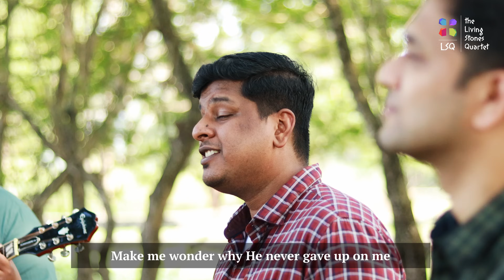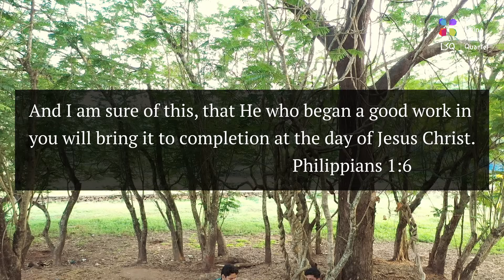HE'S STILL WORKING ON ME | THE LIVING STONES QUARTET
What a joy it is to know that we have a God who never gives up on us! He is still working on us!

DOP: Shinoob T Chacko
ASSISTANT: Ikram
DRONE : Jithu John

Amazon Music :